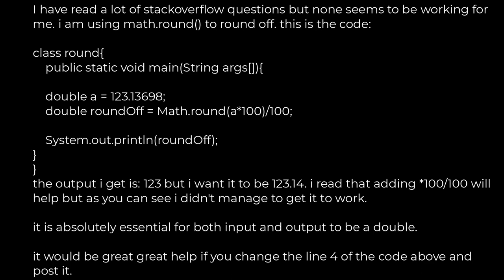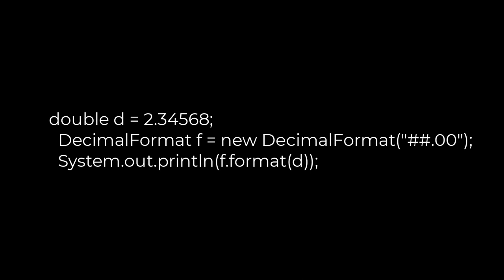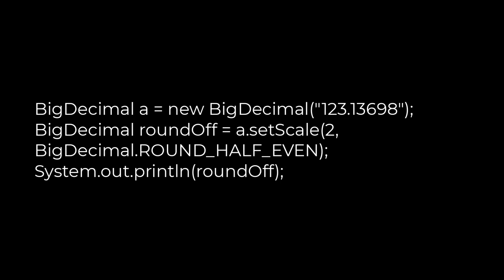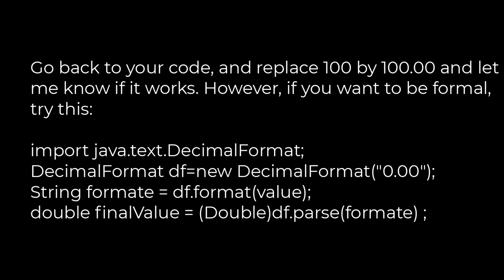Java :round up to 2 decimal places in java? [duplicate](5solution)